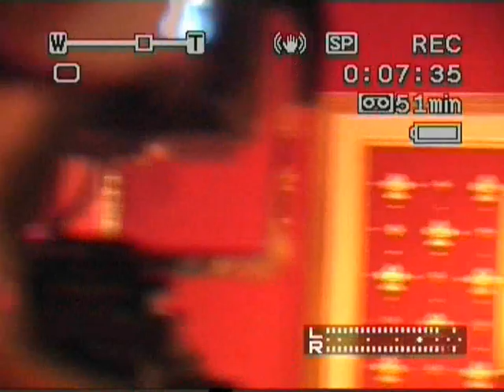u tube makingdance la ahad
madlen tabar Dancing